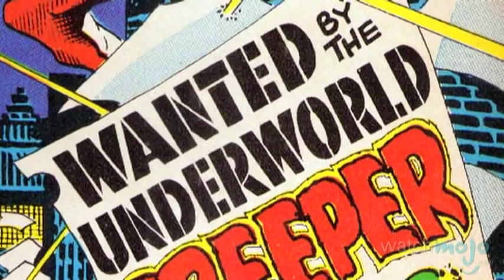Superhero Origins: The Creeper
This unusual superhero was once a confrontational Gotham Talk Show host. as we explore the origins of Jack Ryder, otherwise known as The Creeper.  Special thanks to our users "Marco Rosato", "theenlightenedone", "offbeat08", "Brian Silva", "srami004" and "Spideyfan-0913" for submitting the idea for this video at WatchMojo.com/suggest :)